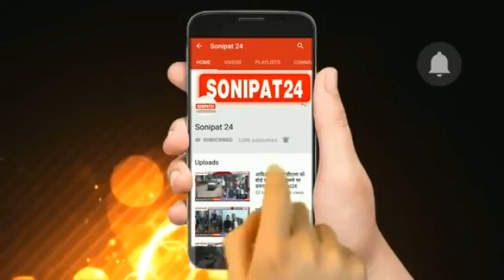भाजपा के ज़माने में पत्थरबाज पैदा नहीं होने वाले ......सुरेंद्र सिंह ||sonipat24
यूपी के बलिया में अपने बयानों को लेकर सुर्ख़ियों में रहने वाले बैरिया के बीजेपी विधायक ने फिर एक बार बड़ा बयाँ देते हुए ममता बनर्जी के उपर तीखा प्रहार किया है

  विधायक सुरेंद्र सिंह ने सीएए में मुसलमानों को शामिल न करने के सवाल पर कहा बांग्ला और पाकिस्तान देश से आये सभी मुसलमान सुद्ध रूप से शैतान है। कहा अगर इन्हें भारत मे रहने की  शरण मिलतती  है तो भारत की गलीयों में जम्मू कश्मीर जैसे पत्थर बाज पैदा हो जाएंगे।